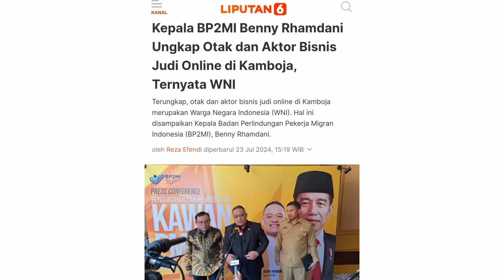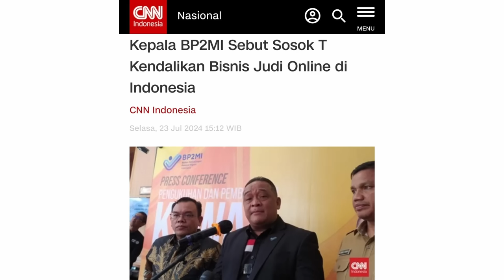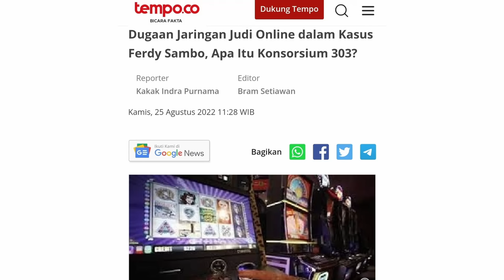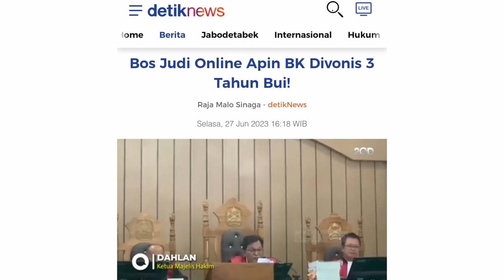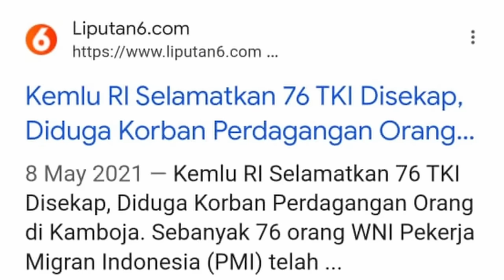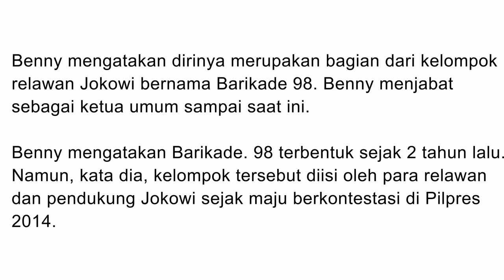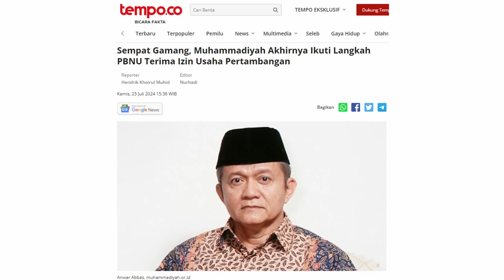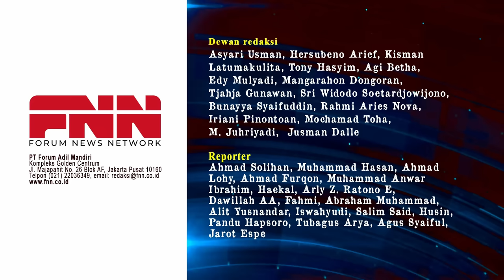HEBOH! DI DEPAN PRESIDEN, KEPALA BP2MI SEBUT INISIAL 'T' BOS BESAR JUDOL DI INDONESIA | OTR Eps. 688